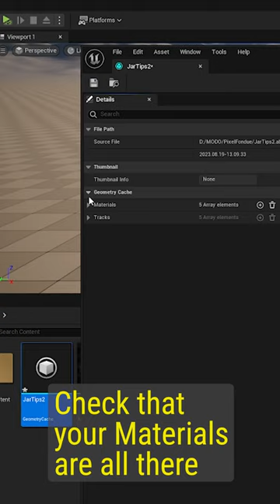UE5 | Alembic Cache Materials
Keep all your Materials when importing an Alembic Cache